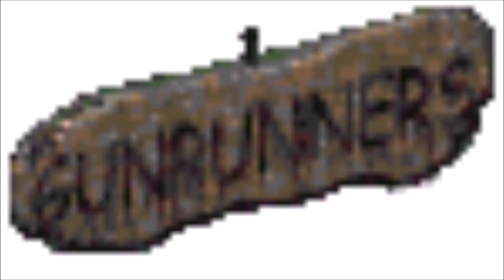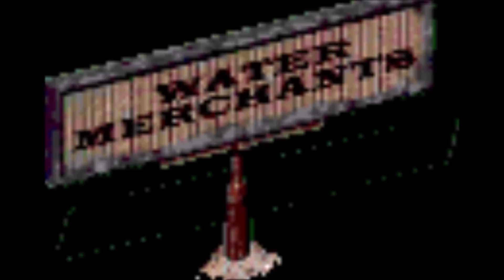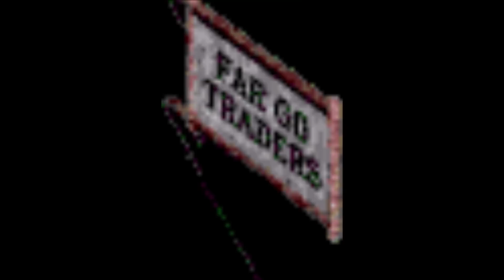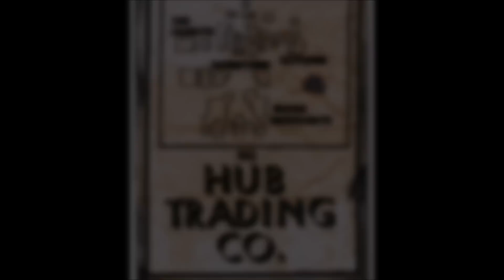Alle Fraktionen aus Fallout: A Post Nuclear Role Playing Game in einem Video